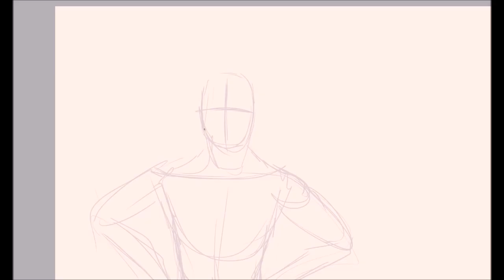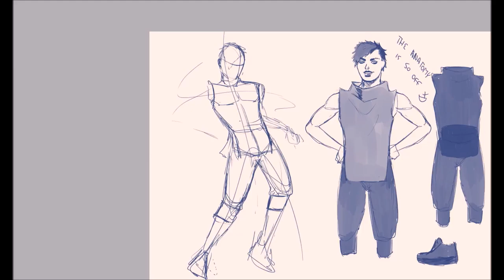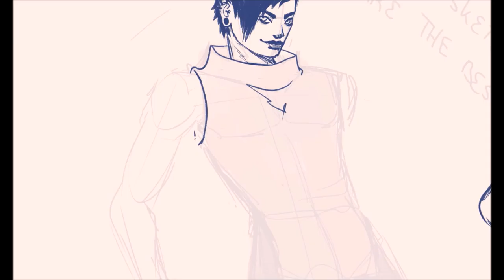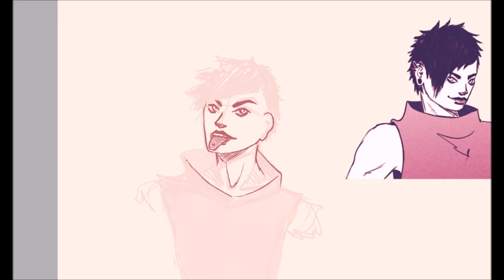Digital Art - Sketches Ep3 | Character Design "Allura"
Meet my punk boy Allura. ♥

Software:
Hardware: Wacom Cintiq 22HD Touch
Time: 2h